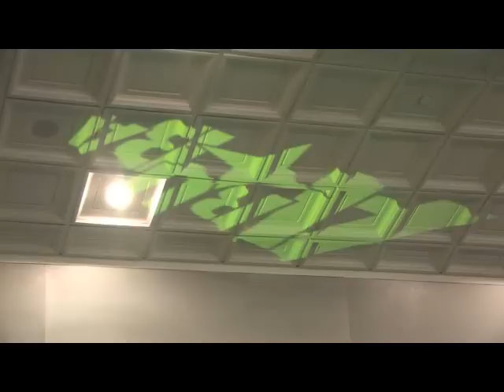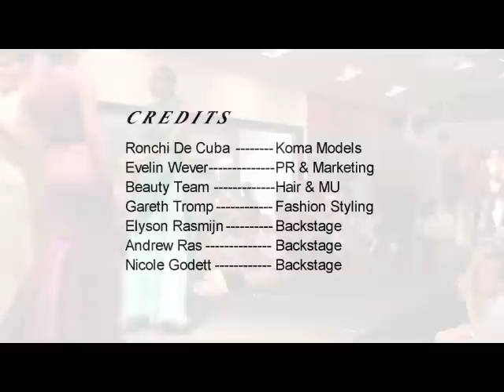Introduction of Aruba In Style 2011 at Renaissance Mall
Introduction of Aruba in Style at Renaissance Mall

Cinematographer "Evita J. Rodulfo"
Evita Productions
2nd Camera "Marian Erasmus"

Fashion Show at Renaissance Shopping Mall to introduce Aruba In Style to the participants of the 'Conferencia Anual de Turismo de Aruba' on Thursday March 24, 2011.

Production "Ronchi de Cuba"
Models by "KOMA Models"
Hair & Make Up "Beauty Team"
PR & Marketing "Evelin Wever"
Fashion Styling " Gareth Tromp"

For Cinematography Info...
Authentic Solutions and Productions (ASAP)
San Barbola Building 4C
BB Pin: 24AC0BC9